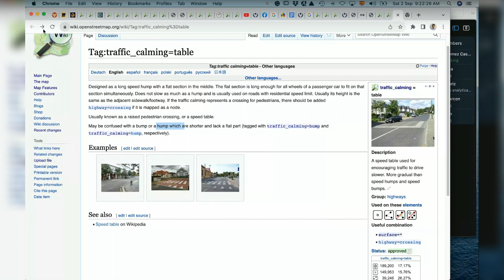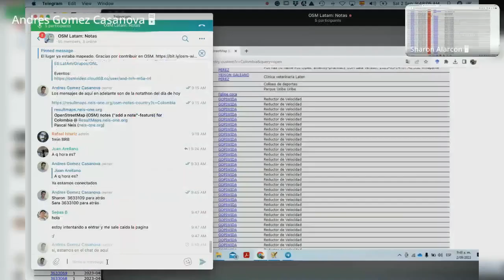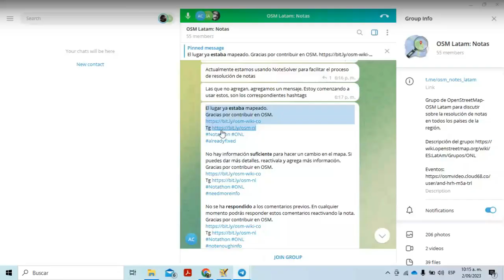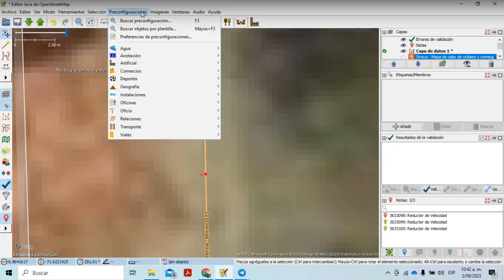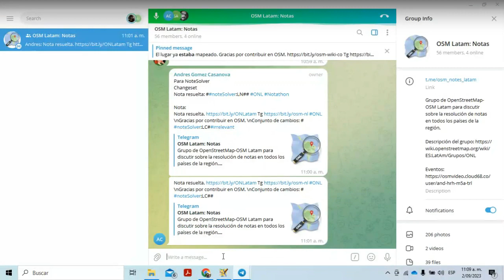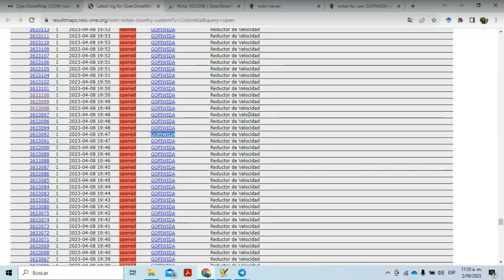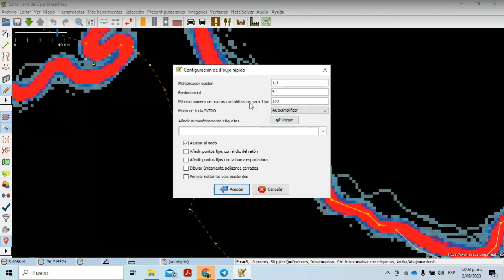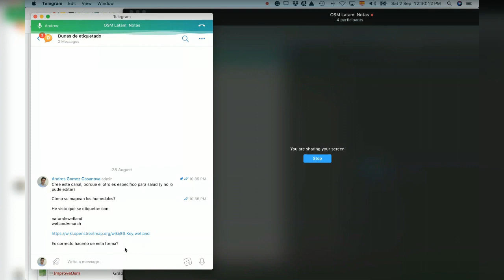Sesión 2023-09-23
Cómo resolver notas de OpenStreetMap, consultando la página de Neis Pascal y Anton. Además, usando los plugins NoteSolver, Offset DB, Fast Draw y Buildings de JOSM.